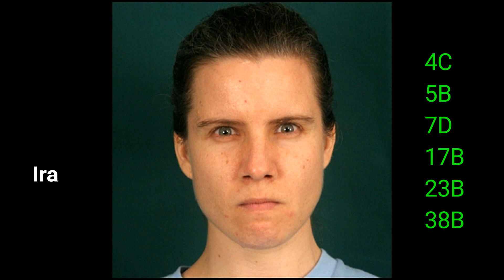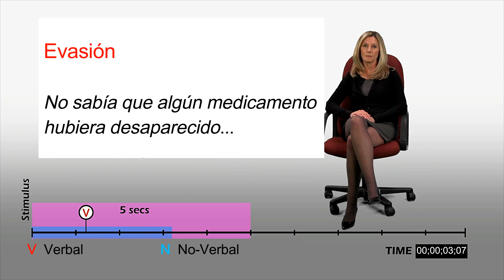Facial Action Coding System (FACS)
FACS es una herramienta científica para medir expresiones faciales. Es un sistema anatómico para describir todos los movimientos observables. Descompone las expresiones faciales en componentes individuales (AU) de movimiento muscular. También describe cómo aparecen las AUs en combinaciones en más de 10 mil configuraciones. Solo algunas configuraciones representan emoción, las que se pueden exhibir como macro expresiones en ambientes de confianza, expresiones sutiles (activando acciones sólo en un parte de la cara), las que podrían evolucionar a macro o desaparecer, o en micro expresiones extremadamente rápidas, en un flash. Tanto para las sutiles como las micro expresiones, la persona podría no darse cuenta que está experimentando una emoción internamente, o bien tratar de ocultarlas, pero como la glabela cerebral transmite al músculo facial impulsos involuntarios, entonces se filtrarán. Existe evidencia científica para 7 emociones universales: ira, desprecio, tristeza, felicidad, sorpresa, miedo y asco.
Por otro lado existen varias acciones faciales que sin ser emociones igual son importantes, como las acciones instrumentales , emblemáticas (socialmente aprendidas) y las señales conversacionales que dan la puntuación al lenguaje hablado. FACS se utiliza en psicología, psiquiatría, informática, contextos penales, laborales y de familia mediante Codificadores Certificados por el Grupo Ekman (EEUU). También es uno de los canales de la comunicación para los sistemas de detección de engaño.
No debe confundirse con los signos globales del comportamiento, donde está repleto de afirmaciones que son más especulación que ciencia confiable. Phil Houston, ex formador de agentes de la CIA invita comenzar por no considerar los signos globales sin antes tener una línea de base del individuo.